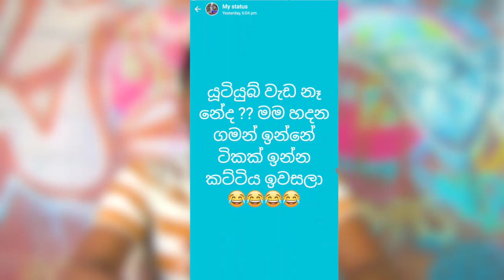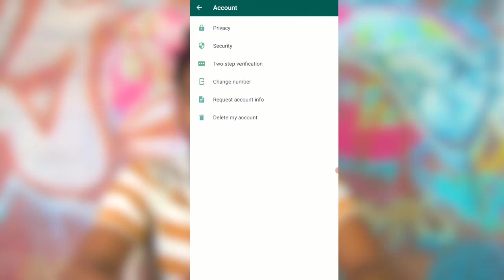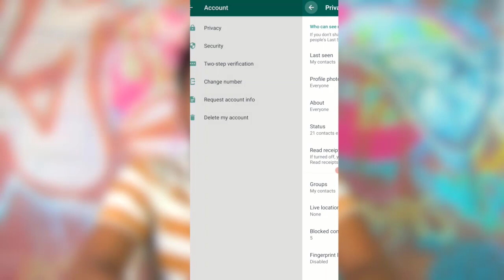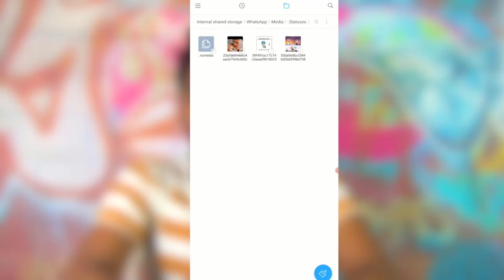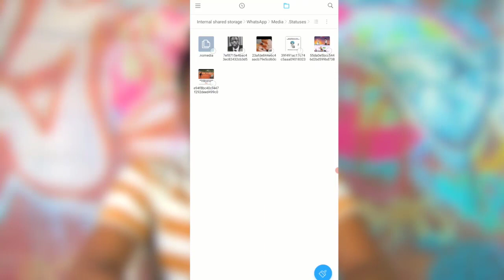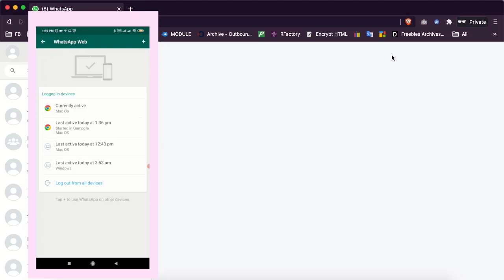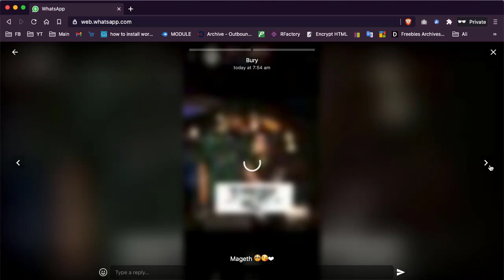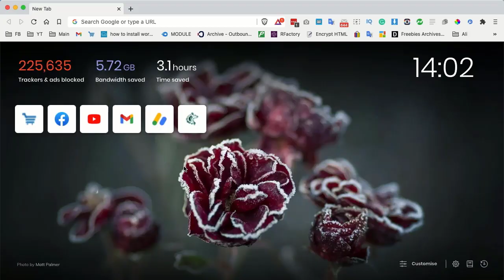View WhatsApp Status Without Letting Them Know